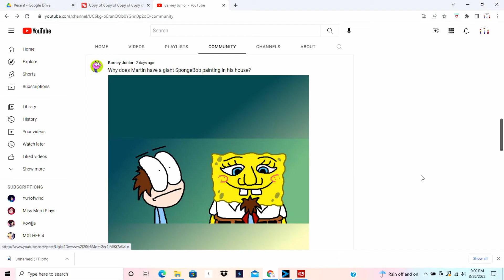Tetra Terror React to Fanart of themselves